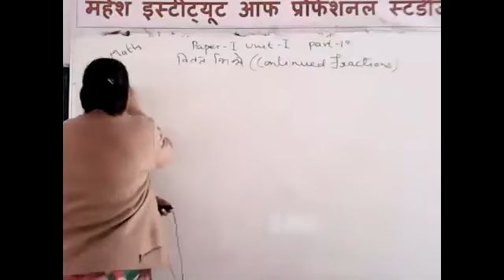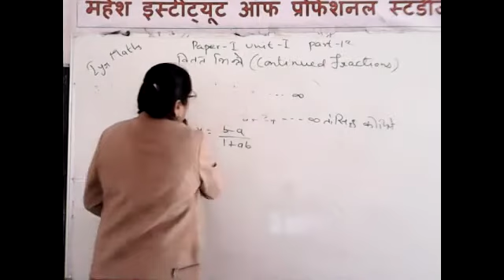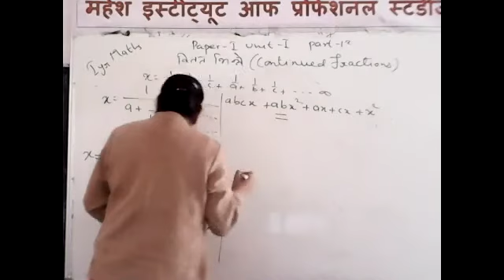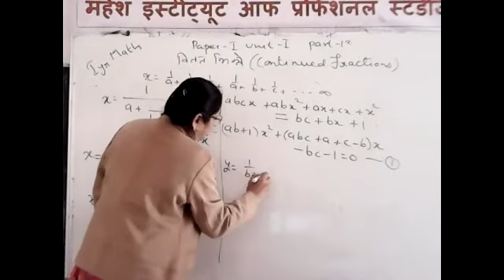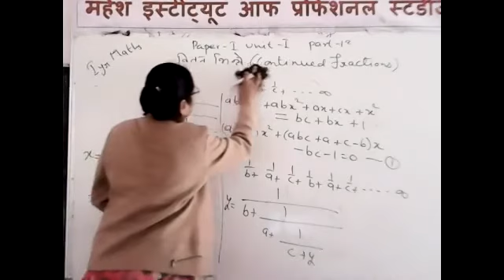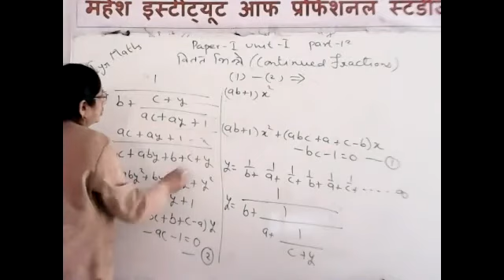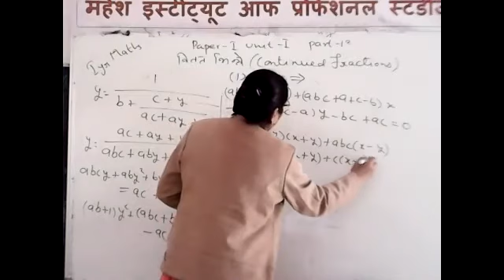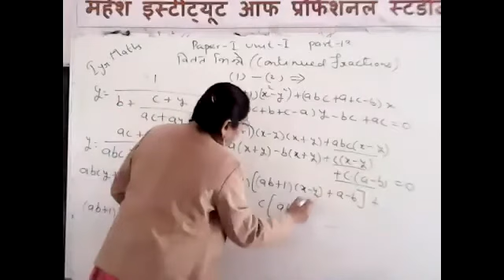B.Sc. PART-I MATHEMATICS [CONTINUED FRACTIONS] Part-12(a)